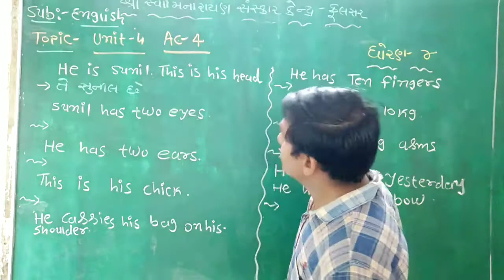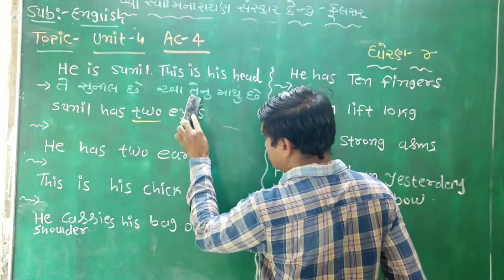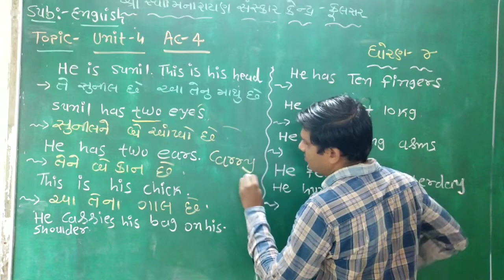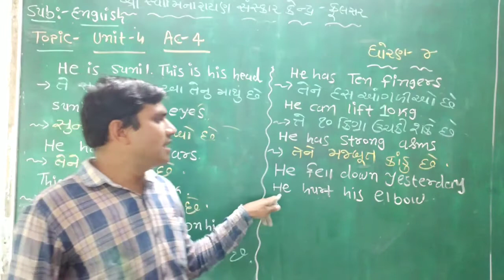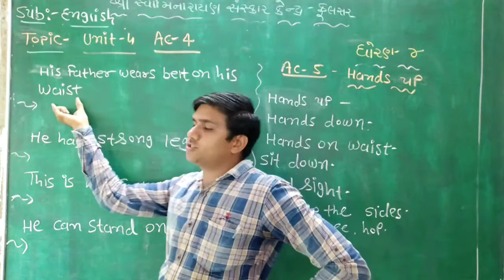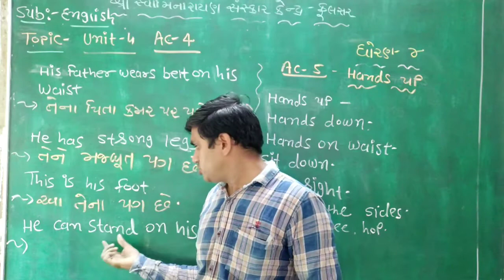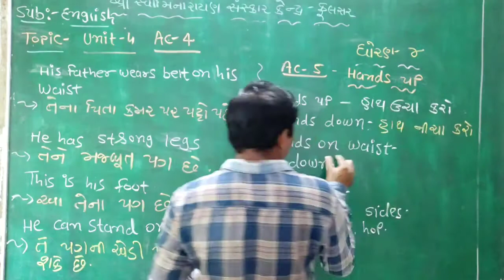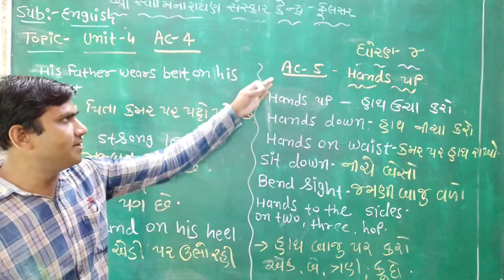ધોરણ 4 | વિષય અંગ્રેજી | યુનિટ 1 |Activity 4, 5 | Swaminarayan Gurukul